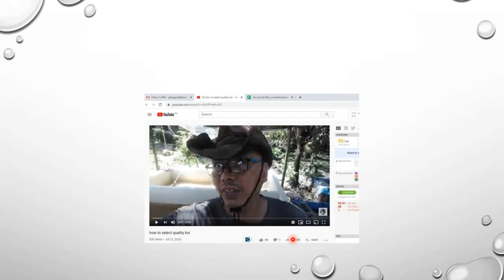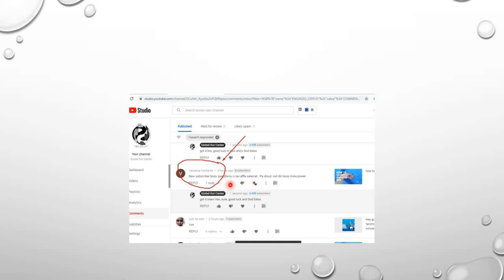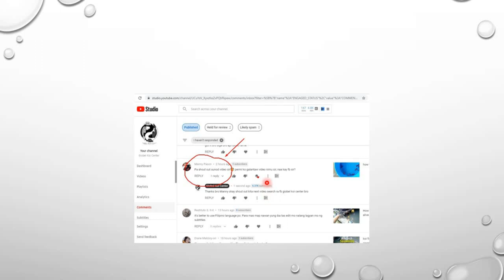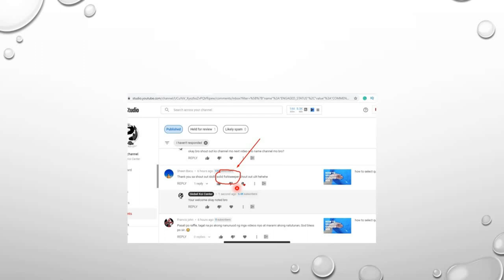Win Tancho Sanke Koi Fish For Free! (Guide)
Hey guys, ito na ang instruction kung paano kaayo maka sali sa promo kung ipamimigay na mga tancho sanke